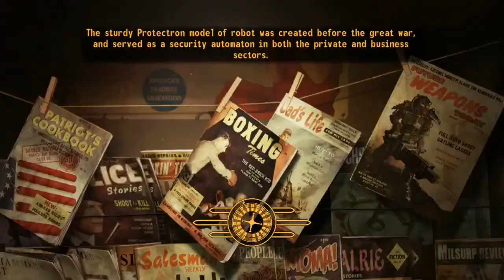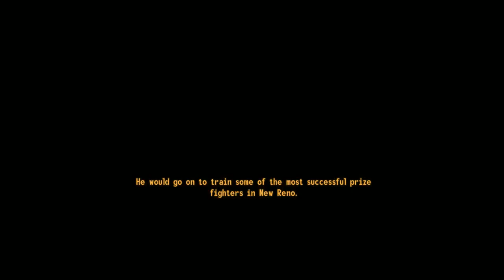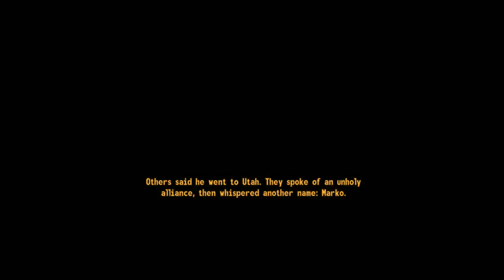►Fallout: New Vegas™ »ᵯᴑᴆᴆᴇᴆ» The Someguy Series: Russell - Complete HD Walkthrough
As one of my favourite games and favourite of the franchise, I've completed Fallout: New Vegas for over 5 times now. Despite the older graphics, I can recommend the game to anyone!

As I completed the main multiple times, I was thinking about having even more fun in New Vegas. That's why I decided to play and record the most amazing mods released for Fallout: New Vegas. Enjoy!

Summary: Russell features an in-depth, fully-voiced, lore-friendly, male companion designed to enrich the player's experiences in the Mojave Wasteland. He is a former Desert Ranger who has turned to bounty hunting, and can be recruited at the 188 Trading Post.

Release Date: August 20, 2013
Genre: Action role-playing
Platforms: Windows
Publisher: Someguy2000
Developer: Someguy2000